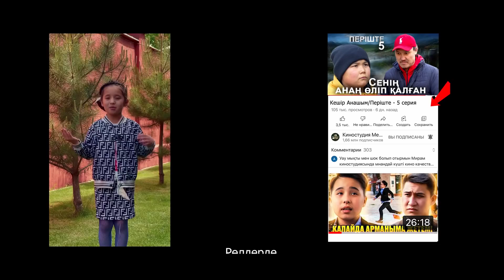Кешір анашым / Періште - 5 серия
Келесі сериясы 👇🏻👇🏻👇🏻

"Мейрам" киностудиясы!